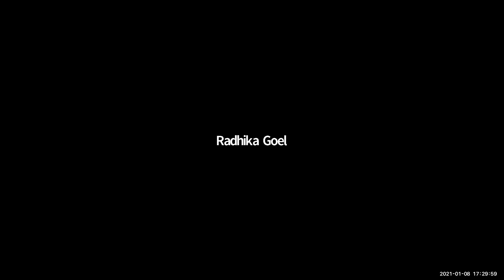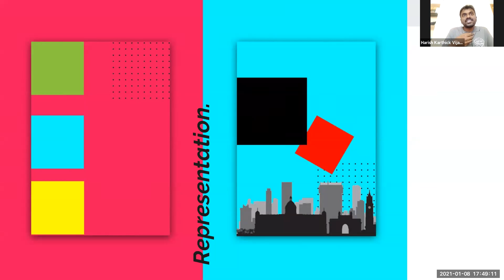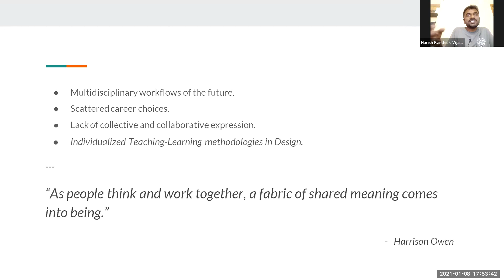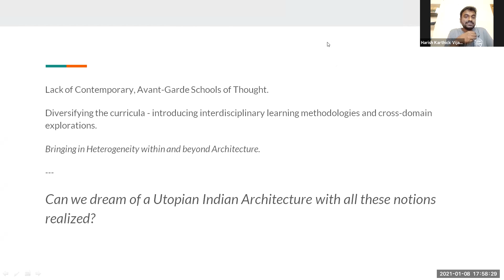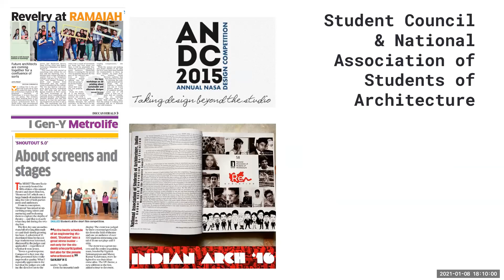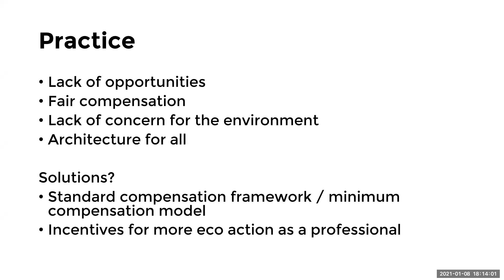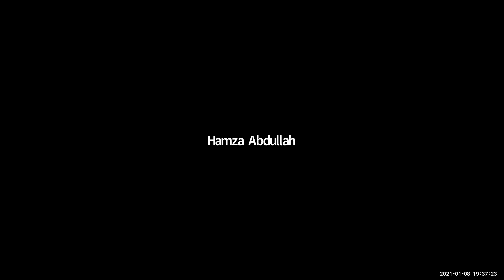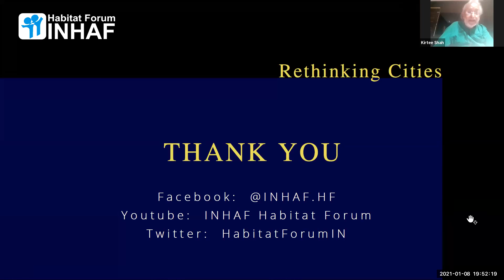Rethinking Cities: What Should Indian Students of Architecture Be Concerned About?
Title: What Should Indian Students of Architecture Be Concerned About?

Speakers-
Ar. Prem Chandavarkar, Managing Partner, CnT Architects Bangalore
Ar. Brinda Somaya, Principal Architect, Somaya and Kalappa Consultants
Ar. Habeeb Khan, President, Council of Architecture
Ar. Hamza Abdullah, India Smart Cities Fellow, MoHUA | Co-Founder at Multilogue Collective
Ar. Saagar Tulshan, Partner, ROOH Studio
Harish Karthick Vijay, Member, Editorial Team, NASA, India | V Semester Student, B.Arch
Abhigna B, Member, Editorial Team, NASA, India | VII Semester Student, B.Arch